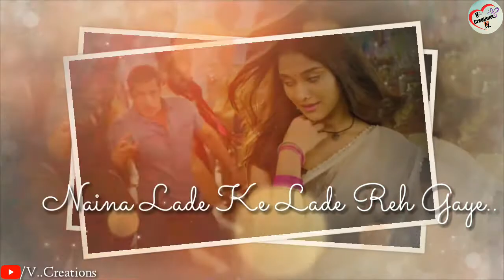Naina Lade❤ Dabangg 3❤ New Love WhatsApp Status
Welcome To V..Creations😊